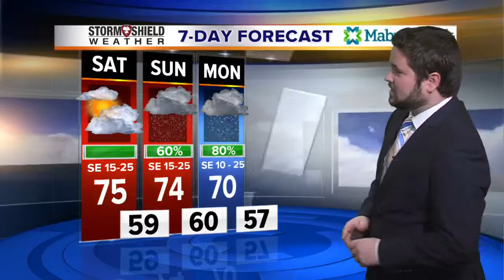Jon's Evening FB Weather